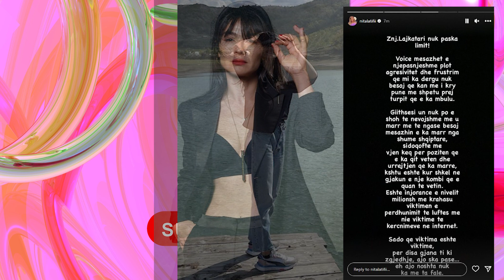Zhaklina kerkon te Shfajesoje Gabimin qe beri por...Nita Latifi nxjerr fakte te tjera Tronditese